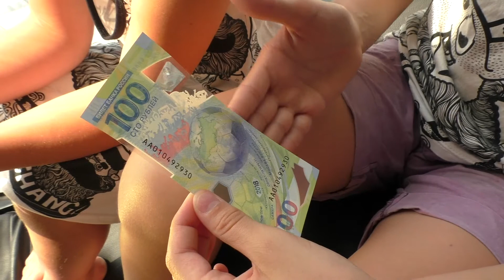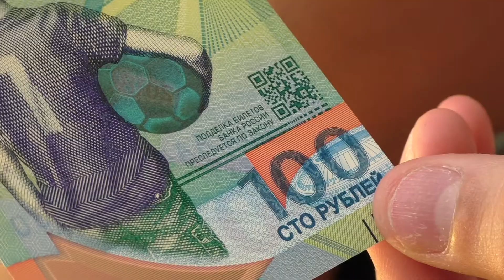Как проверить новую банкноту 100 Рублей к ЧМ по Футболу 2018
Им попала в руки новая банкнота в 100 рублей, специально выпущенная к ЧМ-2018 по футболу. Вета и Гарри покажут банкноту  и расскажут о своих впечатлениях от этой купюры.